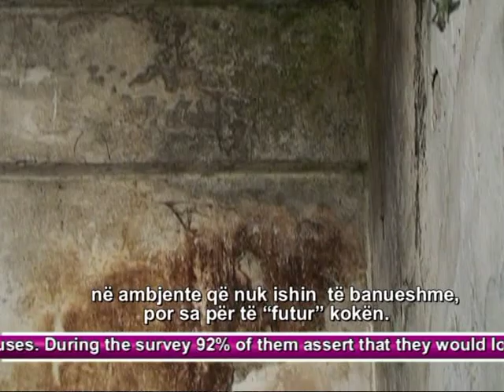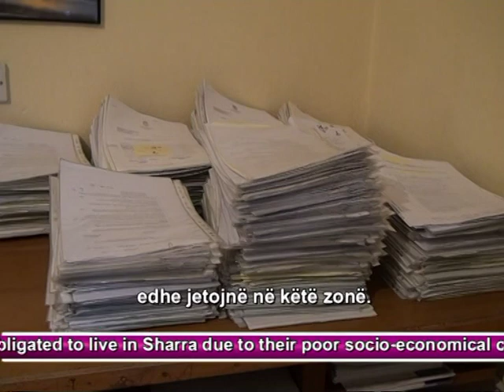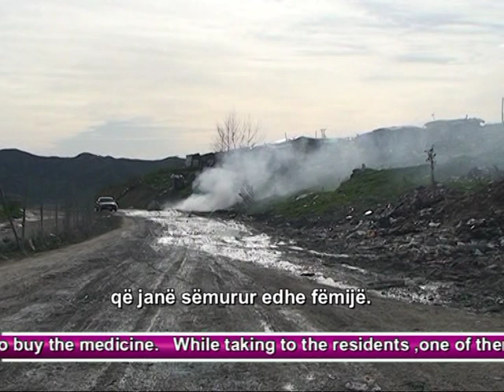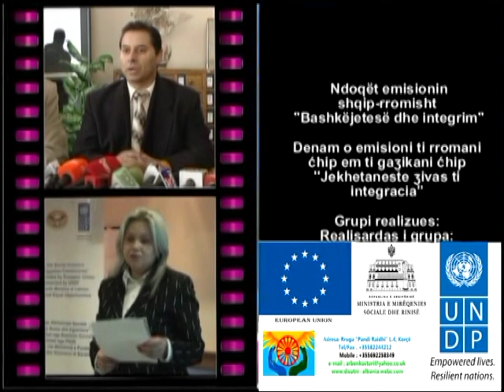Grumbullimi i Mbetjeve